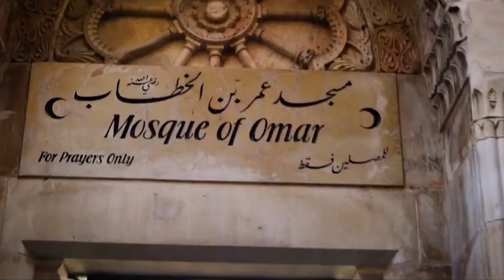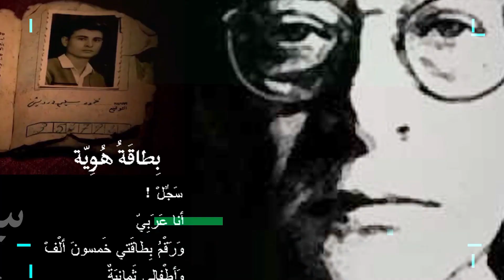32° Aniversario de la Declaración de Independencia del Estado de Palestina